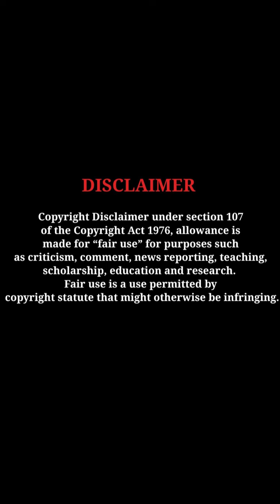Kashmira Kulkarni glamorous photoshoot stunning beauty